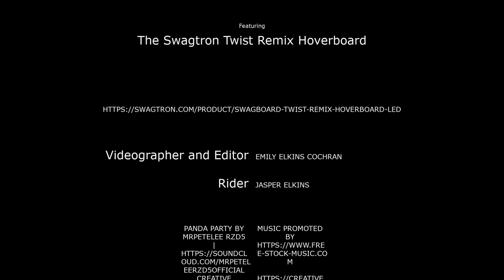Swagtron Twist Remix Hoverboard Video Review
Swagtron Twist Remix Hoverboard
EYE-CATCHING LED WHEELS - Light up. Show off. Ride on. The 6.5-inch LED wheels light up to show the world your style.
HOP ON & STAY ON - The board auto-balances as soon as it’s powered on, making it easier than ever to ride with confidence.
SUPERIOR BATTERY SAFEGUARDS - Patented SentryShield® Quantum technology protects the UL2272-compliant battery and electrical systems.